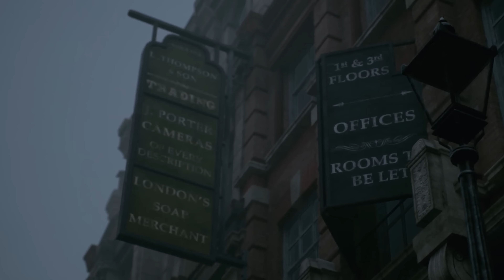Red Dead Redemption Remastered Coming to Nintendo Switch and PlayStation 4 on August 17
Red Dead Redemption is a 2010 action-adventure game developed by Rockstar San Diego and published by Rockstar Games. A successor to 2004's Red Dead Revolver, it is the second game in the Red Dead series. Red Dead Redemption is set during the decline of the American frontier in the year 1911 and follows John Marston, a former outlaw whose wife and son are taken hostage by the government in ransom for his services as a hired gun. Having no other choice, Marston sets out to bring three members of his former gang to justice.

The game is played from a third-person perspective. The player may freely roam in its interactive open world, a fictionalized version of the Western United States and Northern Mexico, primarily by horseback and on foot. Gunfights emphasize a gunslinger gameplay mechanic called "Dead Eye" that allows players to mark multiple shooting targets on enemies in slow motion. The game makes use of a morality system, by which the player's actions in the game affect their character's levels of honor and fame and how other characters respond to the player. An online multiplayer mode is included with the game, allowing up to 16 players to engage in both cooperative and competitive gameplay in a recreation of the single-player setting.